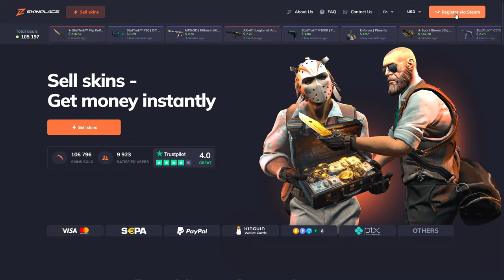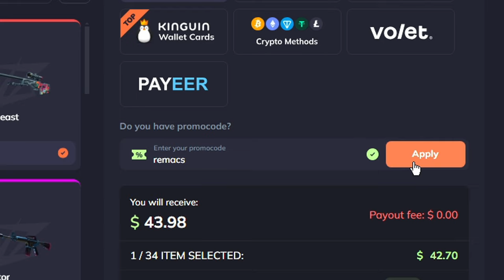Izgubljeno FINALE za G2 (SVETSKO PRVENSTVO 2024 FRAGMOVIE)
Prodajte svoje skinove brzo i efikasno uz pomoc SKIN PLACE.

BACITE LAJK OBAVEZNO I IDETE U LVL 10 KAPPA - PODRZITE KANAL NA LINKU ISPOD ⬇️